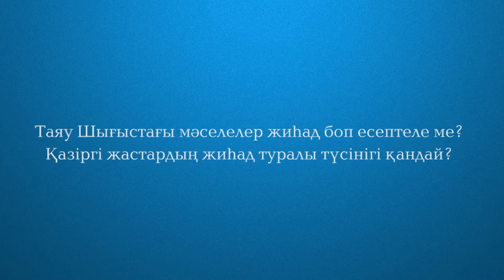Ислам. Сирияда өлу (соғысу) жиһад па? Наурызбай қажы Өтпенов